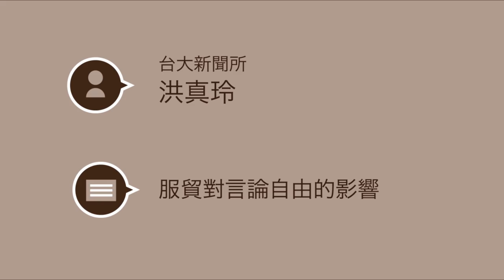『太陽花學運』2014-03-20 服貿對言論自由的影響-台大新聞所洪真玲